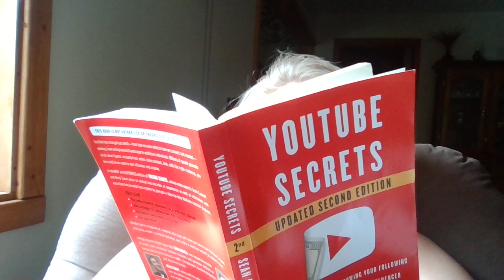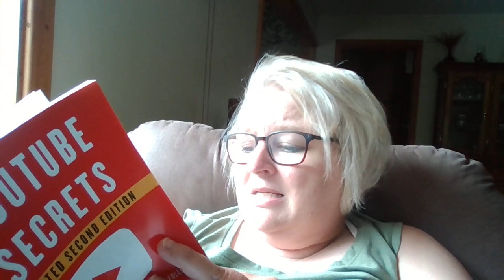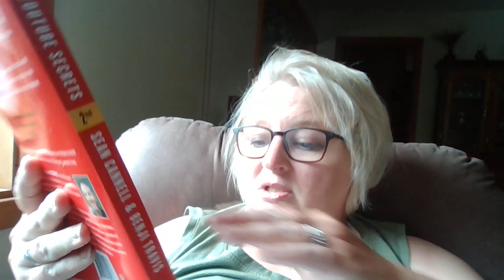Figuring out YouTube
Today I am learning more about how to become a YouTube star. It has been so stressful though most of my junior high students guaranteed that it wasn't that difficult! LIES!